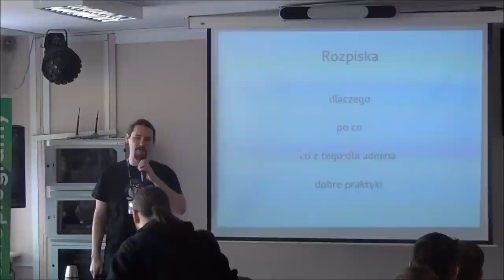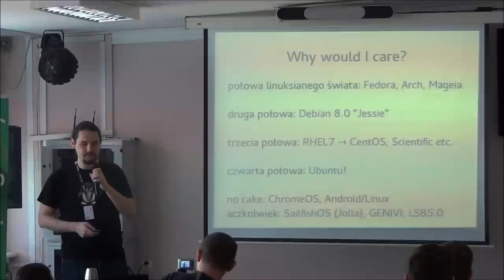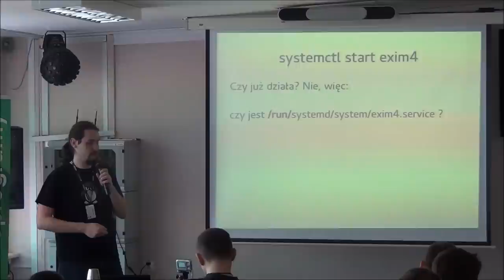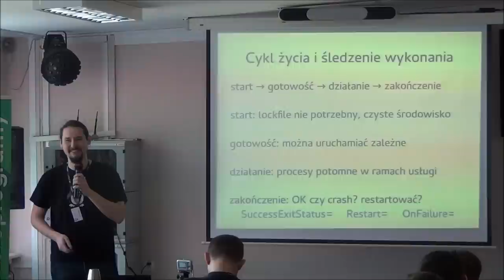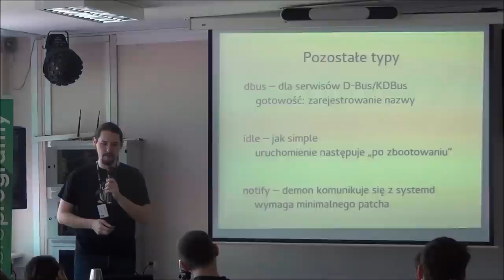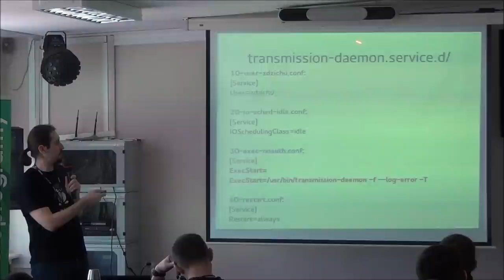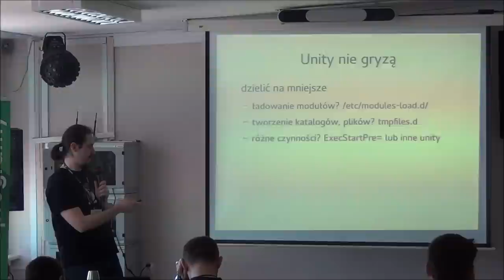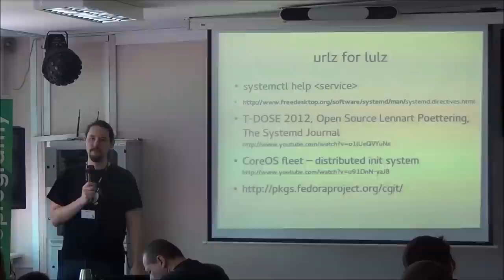Systemd -- ściągawka - Tomasz Torcz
Implementacja inita o nazwie systemd zdobywa uznanie twórców kolejnych dystrybucji. Tym samym zwiększa się szansa napotkania systemd przez linuksowego admina. W prezentacji przedstawię kilka praktycznych aspektów i wskazówek jak okiełznać tę bestię/demona.